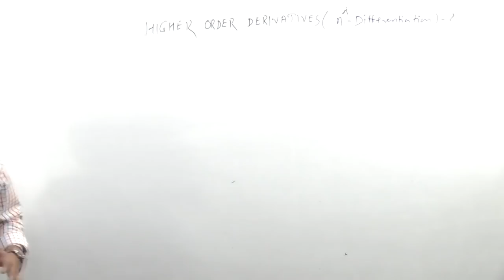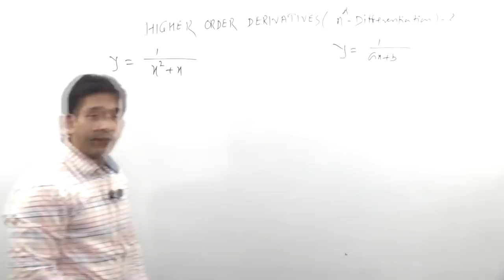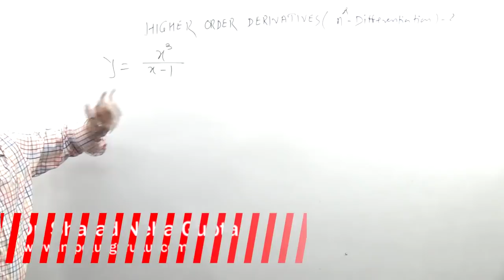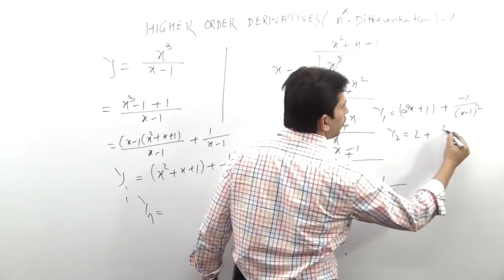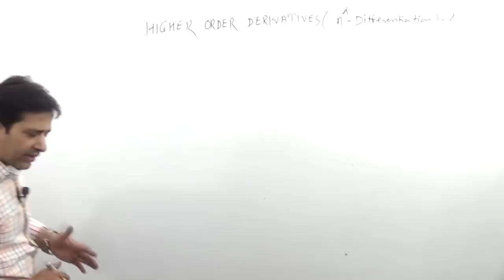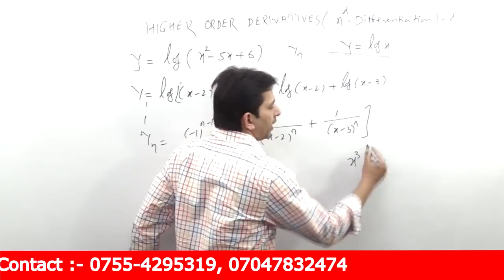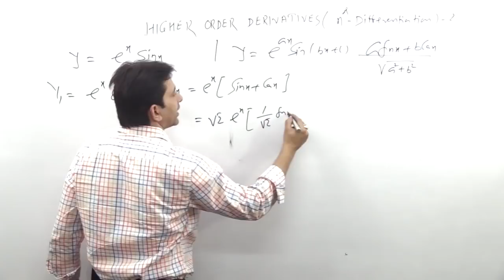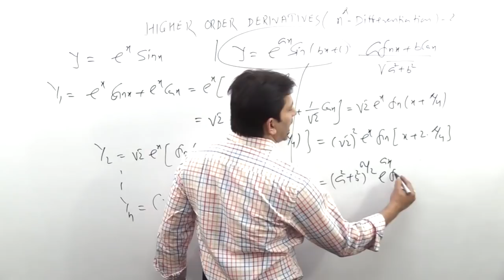Higher Order Derivatives n th Differentiation - for IIT-JEE-2